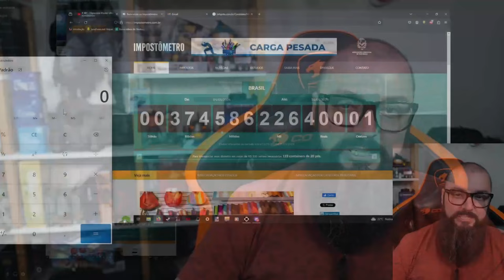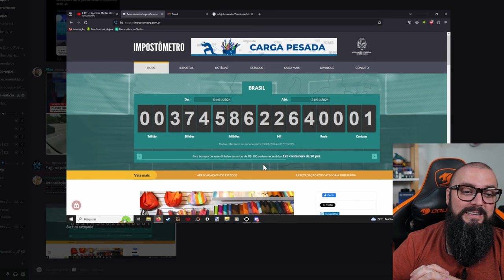Governo Vai Arrecadar 1 Trilhão a Mais e Vai Faltar Dinheiro !